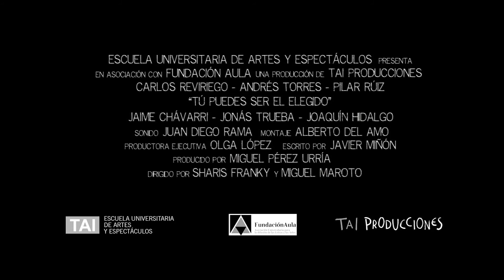Trailer Cinematografía y TV Escuela TAI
"Muchos quieren ser el elegido..."

Trailer de los estudios del área en Cinematografía y TV Escuela Universitaria de Artes y Espectáculos TAI